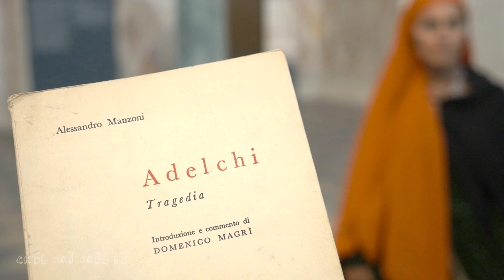8ª Puntata: Povera Ermengarda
Ermengarda, Carlo Magno. Il Monastero di San Salvatore e l'amore perduto. La Storia di Ermengarda Raccontata a modo nostro. realizzato con la Collaborazione di Fondazione Brescia Musei